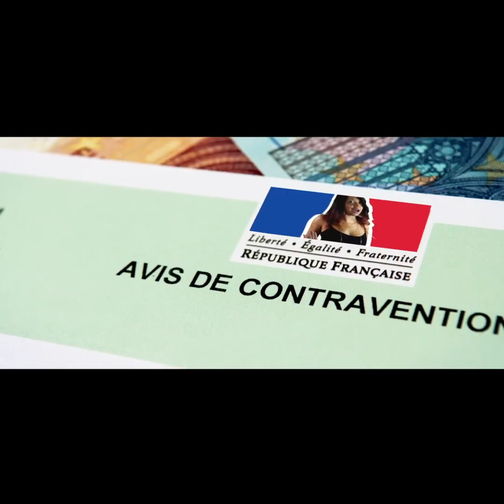Piment ou Cabri - Maëlys Erissy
Retrouvez l'interview Piment ou Cabri de Maëlys Erissy !

Page Instagram Piment Cabri - La Chaîne qui pwak !